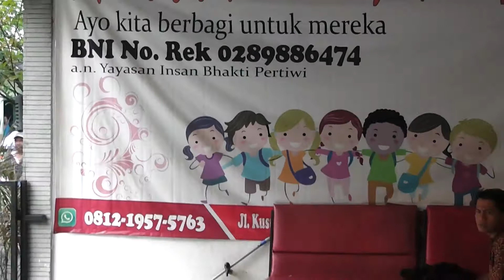Kegiatan Belajar Al Qur'an Yayasan Insan Bhakti Pertiwi